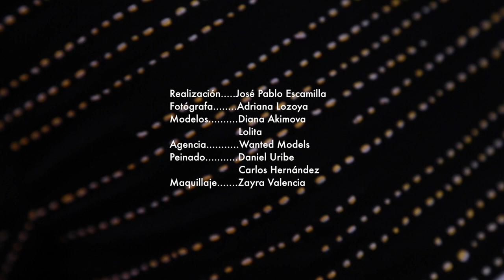Nativa de Gabriela Martínez Ortiz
Nativa
2015
Colección de graduación de la universidad CENTRO de Diseño Cine y Televisión
Técnica textil: Serigrafía en tintas con base de agua y bordados a mano.Tejidos 100% algodón.
Video: José Pablo Escamilla GA

Nativa es un proyecto que nace a partir de la atracción por diversidad étnica alrededor del mundo y está inspirado en la indumentaria tradicional como símbolo de pertenencia y tradición. Esta colección busca la unificación de un mundo tradicional con un lenguaje moderno. Se retoman aspectos de patronaje, colores, gráficos, bordados, pinturas y accesorios, así como el modus operandi de las diferentes prendas tradicionales